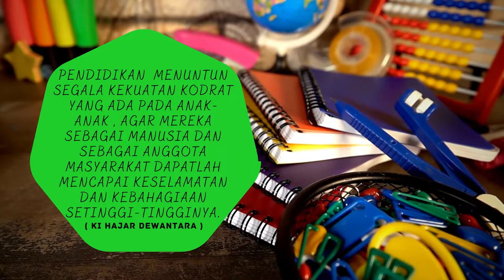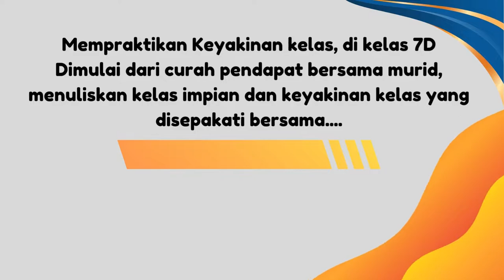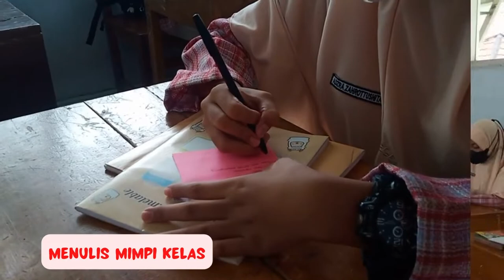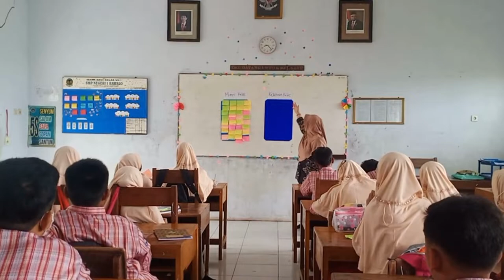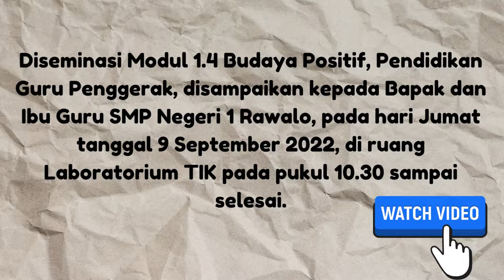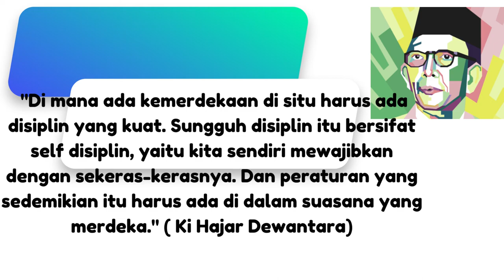Aksi Nyata Modul 1.4.a.9 Budaya Positif#gurupenggerak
Video budaya positif di sekolah, praktik keyakinan kelas dan diseminasi modul 1.4 pendidikan guru penggerak